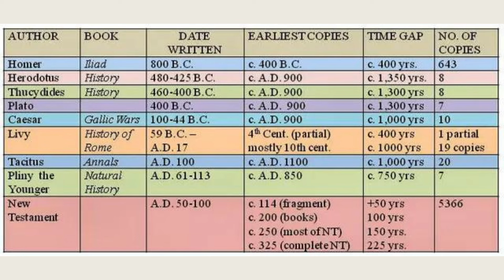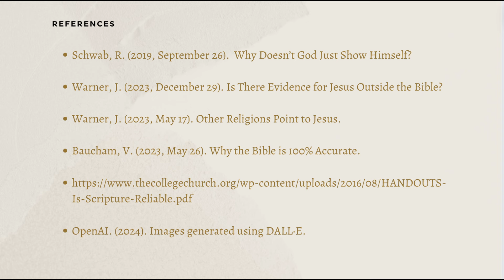The Greatest Man to Ever Live?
In this prelude video, we seek to explore the greatest person to ever walk the face of the planet. A person who has influenced billions of people well after his death.